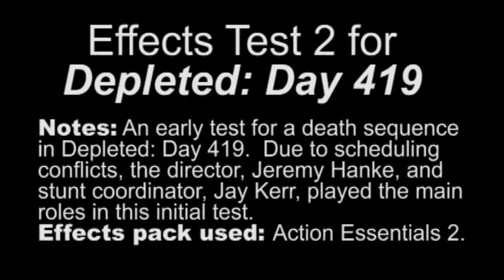Mockup FX Test Pass #2 for Depleted: Day 419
In this FX Pass, we tested out post FX from Video Copilot's Action Essentials 2 on a death sequence from the short.  This is only a mockup video to test out the effects techniques ahead of time.  Director Jeremy Hanke and fight choreographer Jay Kerr stood in for the actual actors in this test!  The gun in question is a KJW Beretta M9A1 gas recoil pistol.